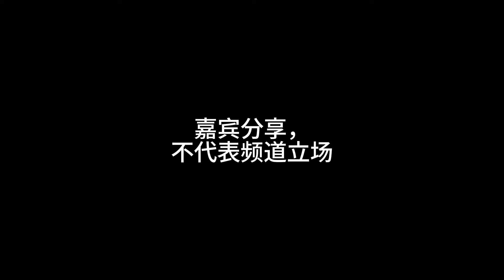未来新马两国怎么一起发展？新加坡商家搬去新山。马来西亚本地公司也要新加坡市场，未来两国怎么一起合作发展？新加坡生活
📍116 lavender street 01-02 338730 Singapore
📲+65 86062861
为观众朋友们特别的问诊和治疗， 请跟我的团队说是来自youtube, Dr Jenny 的观众. 可以享受一下优惠：
$98 PROMO（原价$180）
包括： 1次问诊，一次治疗.
也是自己本人，感谢大家对我们频道的支持🙏🏻

我们相信每个人都有一个独特的故事要讲，而在 Dr. Jenny Li 新加坡，我们的目标是展示这个小红点中存在的令人难以置信的多样性。您会听到来自外籍人士、学生、企业家、艺术家等的故事。这是一个文化、经验和共同梦想的大熔炉。

We believe that every individual has a unique story to tell, and here on my channel, we aim to showcase the incredible diversity that exists within this little red dot. You'll hear stories from expats, students, entrepreneurs, artists, and so much more. It's a melting pot of cultures, experiences, and shared dreams.